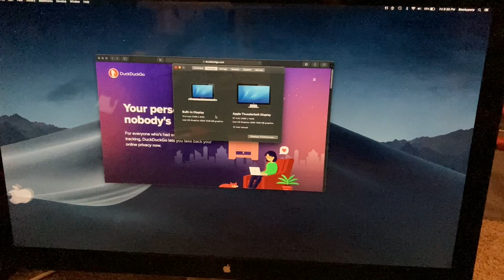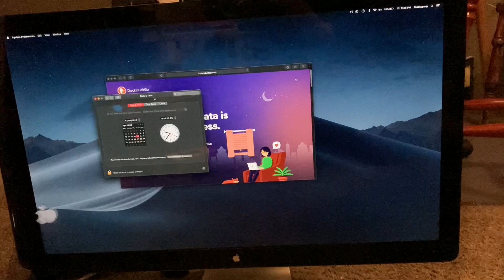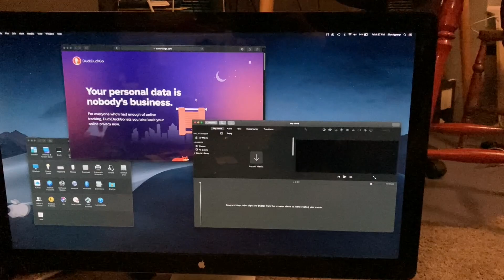Testing An Apple ThunderBolt Display ON A 2012 MacBook Pro!